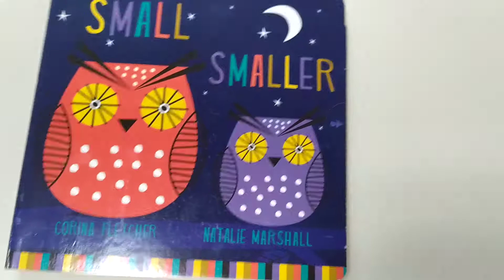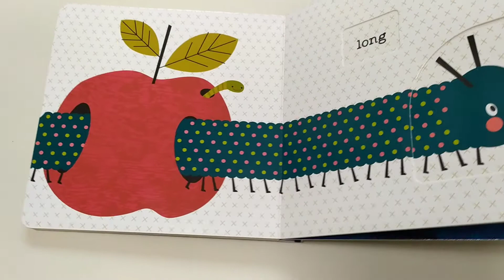Small smaller smallest